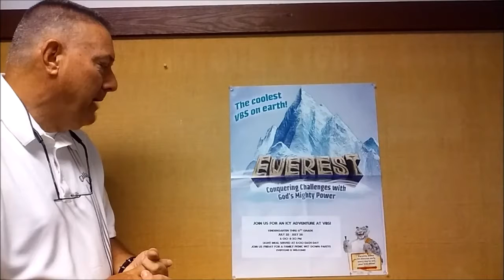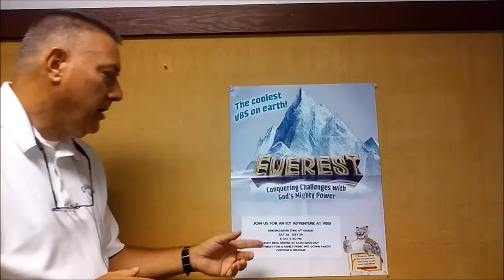VBS 2019 - Conquering Challenges with God's Mighty Power.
Inviting children to come to our annual Vacation Bible School.
Jul 22 - 26 from 6:00 PM to 8:30 PM.  Light meal served at 6:00 PM.  Registration begins 5:45 PM on Jul 22.